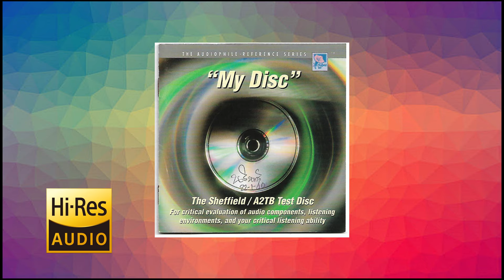My Disc - The Sheffield lab [For Audio System SOUND Test]